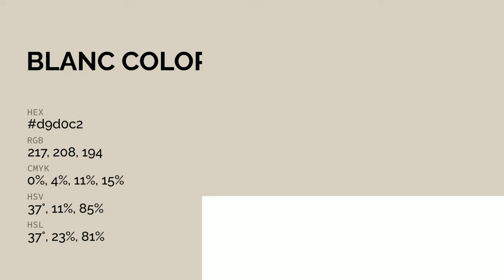Blanc color d9d0c2 hex color - Yellow color - Cool color d9d0c2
What color is Blanc ? d9d0c2 hex color - Yellow color - Cool color d9d0c2

Hex d9d0c2 Color Code is also known as Blanc color.